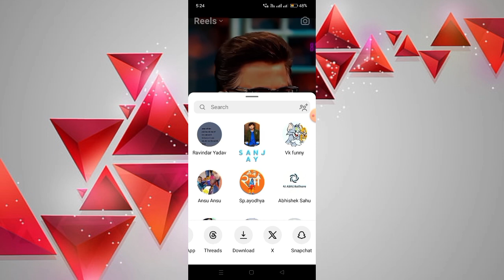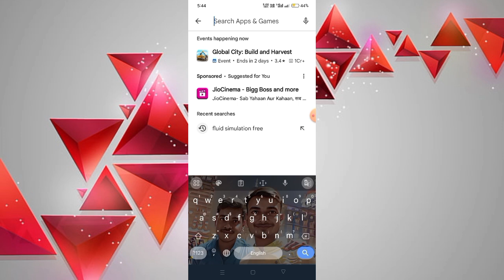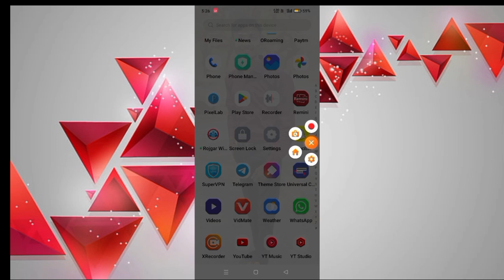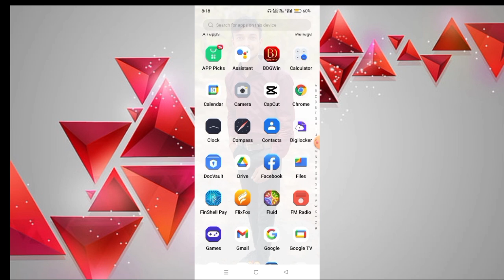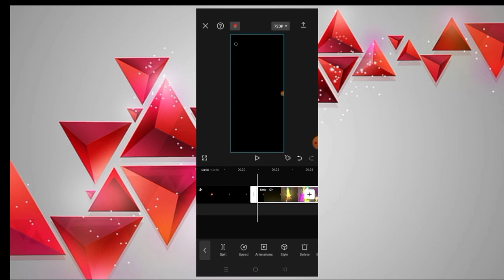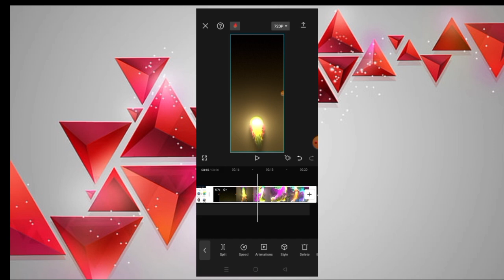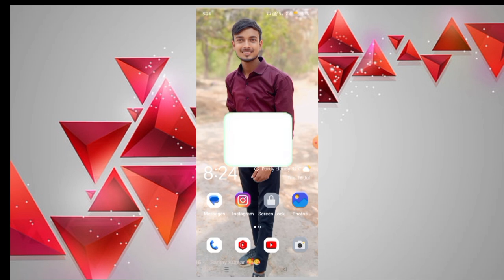Instagram par Jadu Kaise kare || Real Fake || Insta Viral Reels Magic Fluid || Reel viral Kare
instagram par colour magic video kaise
banaye
instagram magic video kaise karen
instagram viral reel colour magic fluid
instagram like magic kaise karte hain
instagram pe magic kaise kare
instagram trending reels magic fluids
instagram per magic kaise karte hain
instagram magic colour fluid reel kaise
banaye
insta reels viral kaise kare
reels viral kaise kare instagram par
instagram pe reels viral kaise kare